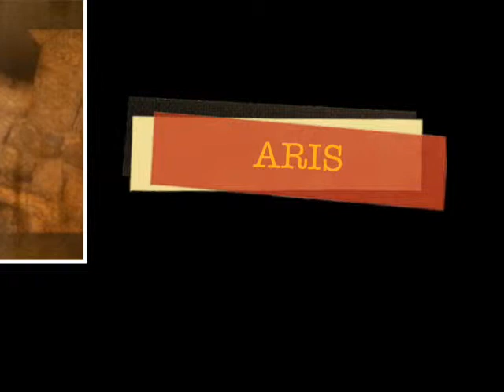Festival of Arts' فستیوال هنر ARIS CONCERT